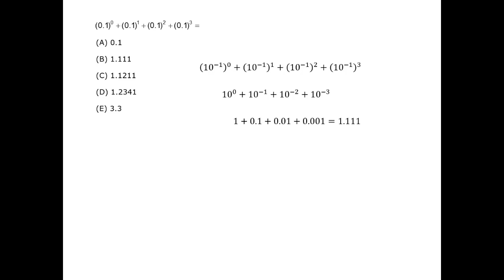Powers of Tenth - GMAT Free - GFPS21